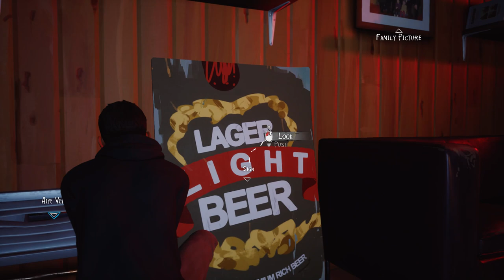Life is Strange 2 2022 04 27 14 53 39